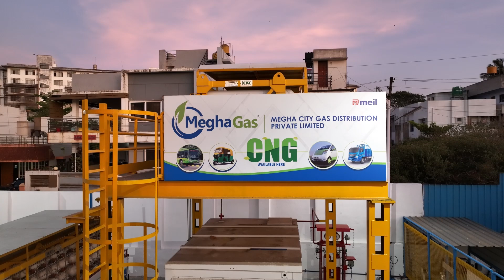Electric & CNG Vehicles: The Future is Now | Megha Engineering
Olectra, a MEIL Group company, is transforming public transport with electric buses. Meanwhile, Megha Gas is enabling cleaner mobility by supplying CNG across 10 states and helping private and public fleet operators switch to greener, more cost-effective fuel alternatives.